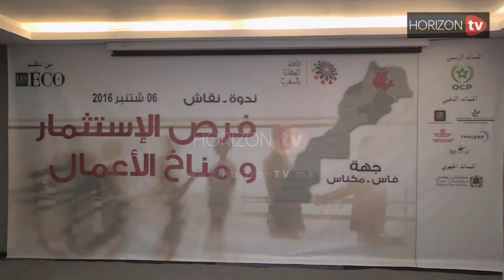قافلة الجهات: جهة فاس مكناس تحت المجهر